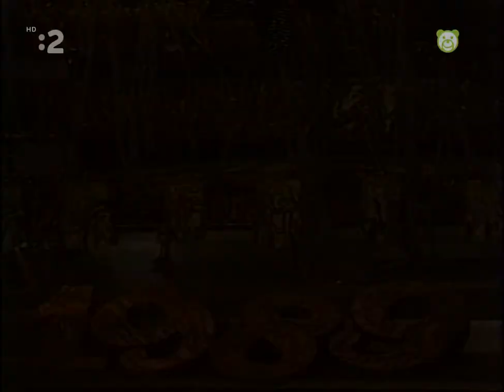Silvestrovská Zlatá brána 1988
Rozprávky s Fukom a Mukom
Silvester 1988